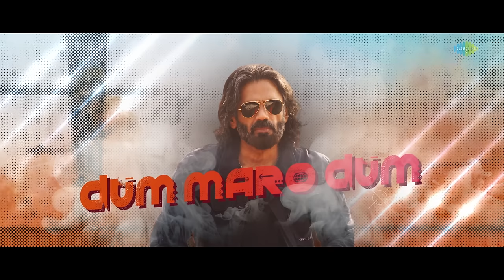Dum Maro Dum - Lyrical | Suniel Shetty | Hunter | Suraj Jagan | Amazon miniTV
Listen to the all-new version of 'Dum Maro Dum' and relive the old memories with SunielShetty

Credits:
Singer: Suraj Jagan
Music Director: Suraj Jagan

Hunter Credits:
Starring: Suniel Shetty, Esha Deol, Rahul Dev, Smita Jayakar, Barkha Bisht, Karanvir Sharma, Pawan Chopra, Mihir Ahuja, Siddharth Kher, Harssh A Singh, Enakshi Ganguly, Teena Singh
Directed By: Prince Dhiman and Alok Batra
Produced By: Yoodlee Films
Producers: Vikram Mehra, Siddharth Anand Kumar
Co-Producer: Sahil Sharma
Executive Producer: Akshay Valsangkar, Aashish Mehra, Anurodh Gusain
Cinematography: Jesil Patel
Line Producers - Sumit Sharma, Naman Mehra
Associate Line Producers: Ankit Gupta
Production House: Saregama Official & Yoodlee Films
Songs: Suraj Jagan, Neha Kakkar, Haroon-gavin
Background Score: Anshuman Mukherjee, Swartaru Grover, Prateek Nandan
Editor: Afzal Shaikh, Wazid Khan
Dialogues: Arun Cm, Ajith Kumar, Sreenath
Lyrics: Raqueeb Alam, Kausar Munir
P.R.O: COMMUNIQUÉ FILM PR, Sharlene Batlivala, Alpua Turakhiaa
Marketing Director: Varun Gupta (Max)

Original Credits:
Song: Dum Maro Dum
Artist: Asha Bhosle
Music director: R.D Burman
Lyricist: Anand Bakshi